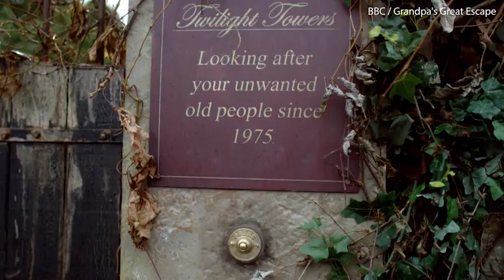Jennifer Saunders as villain Miss Dandy in Grandpa's Great Escape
Jack rings the doorbell of eerie-looking old people's home Twilight Towers where his Grandpa lives, in the adaptation of Grandpa's Great Escape. He is met by Jennifer Saunders who stars as villain Miss Dandy.